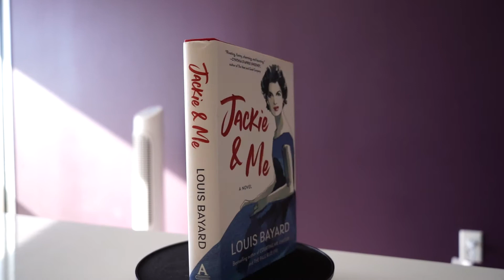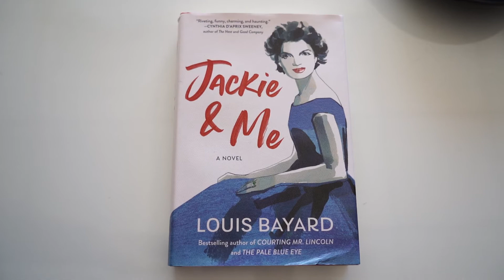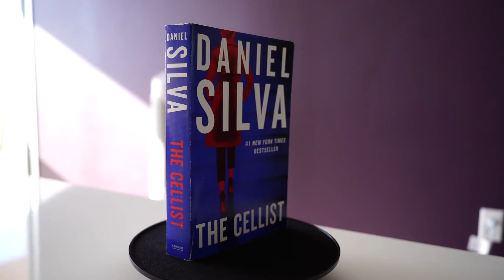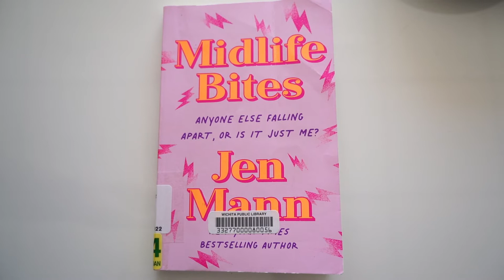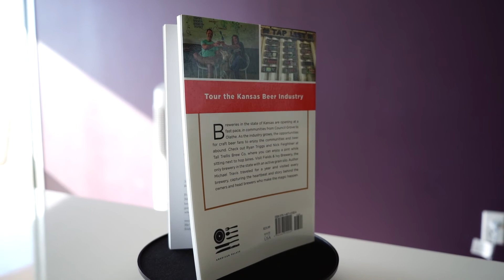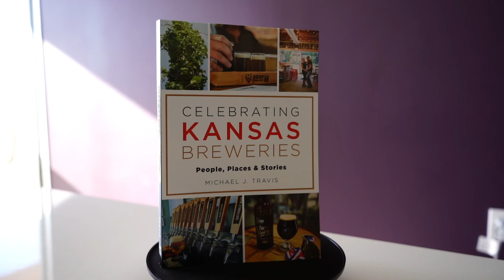ReadICT 2022: Book by an Author Visiting Wichita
Kelly shares some books that fit category 12 in the 2022 edition of the ReadICT Reading Challenge.